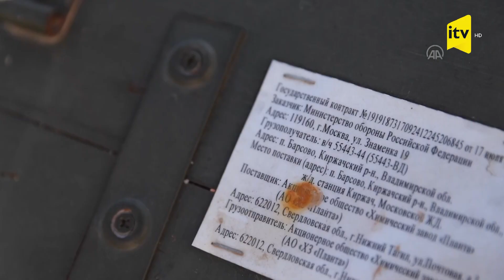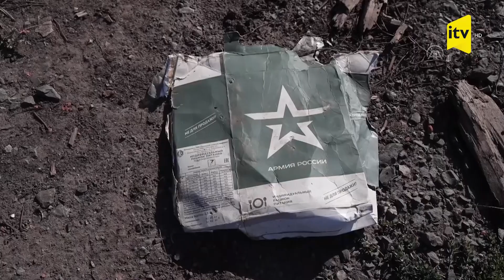Ukrayna ordusu Xarkovun 20-dən çox yaşayış massivini Rusiya qoşunlarından azad etdi